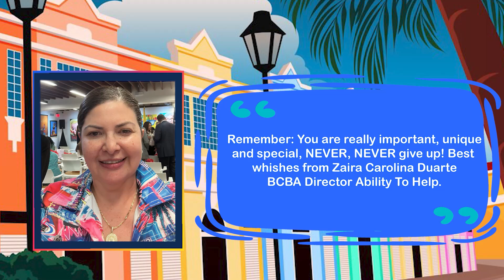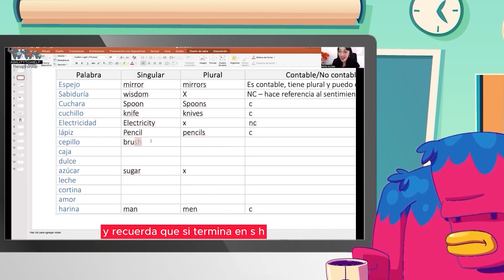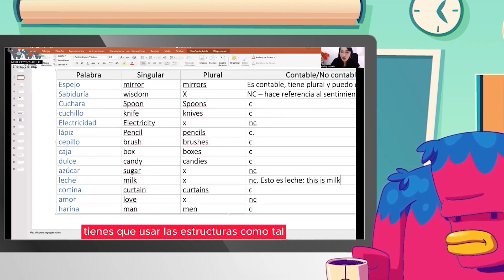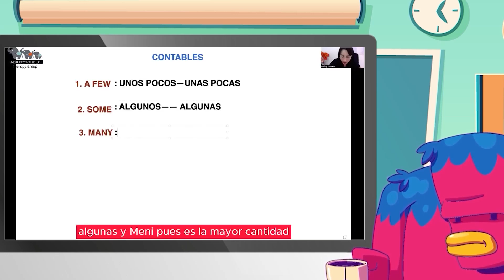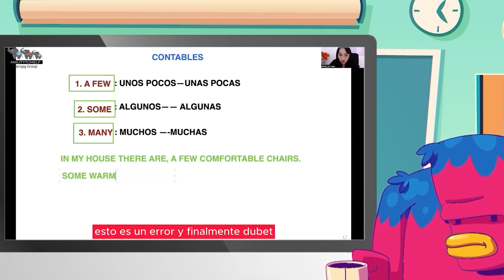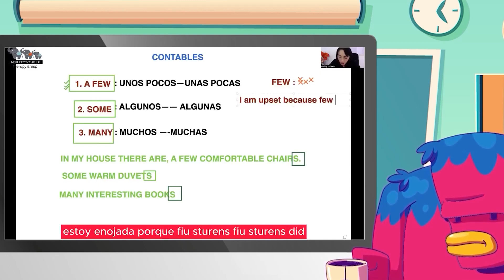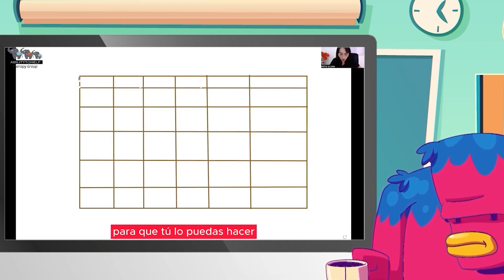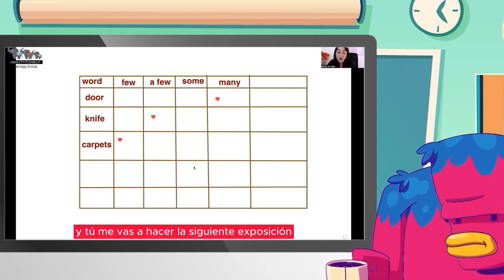CLASE 45 Teens, ABILITYTOHELP & SUCRE BILINGÜE